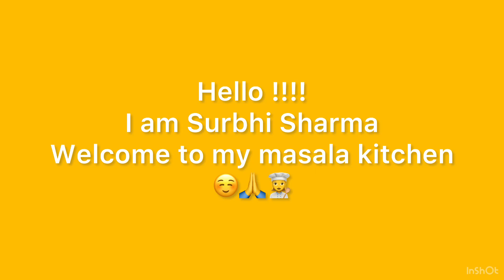Surbhi's Masala Kitchen Introduction video. Do Like and Subscribe